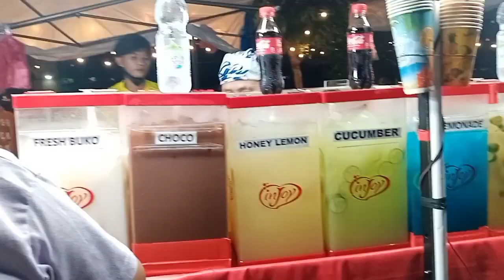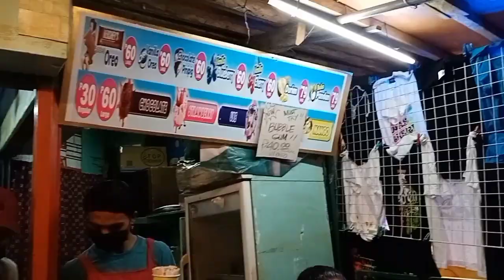ROXAS NIGHT MARKET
Jhelie Ann MyminiVlog

WITH FAMILY